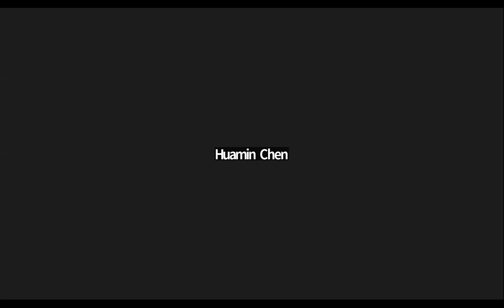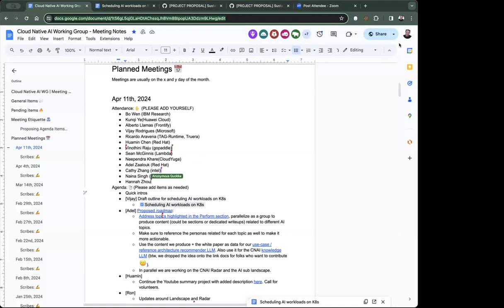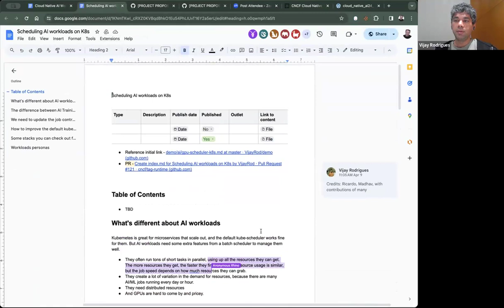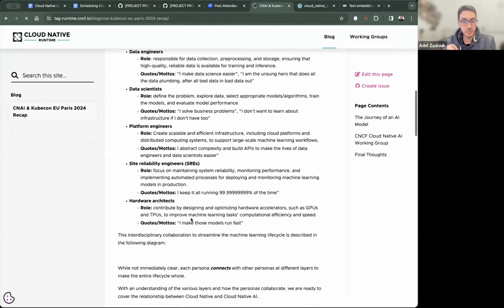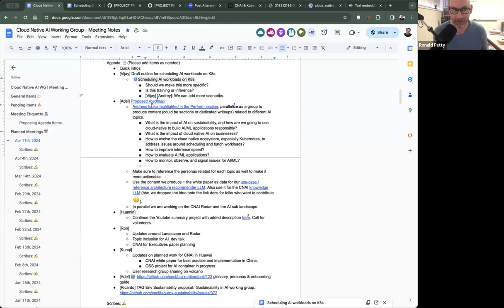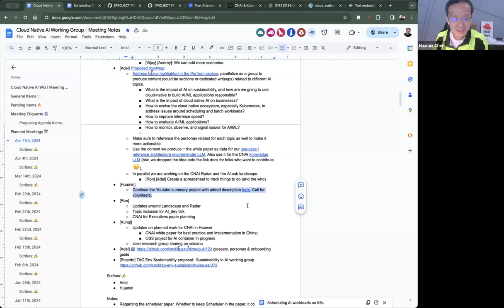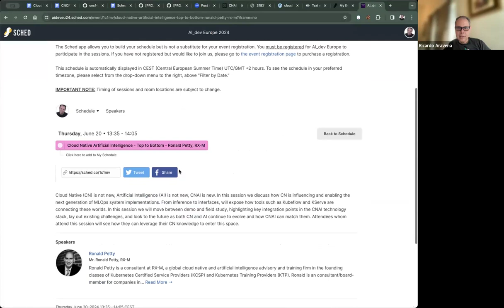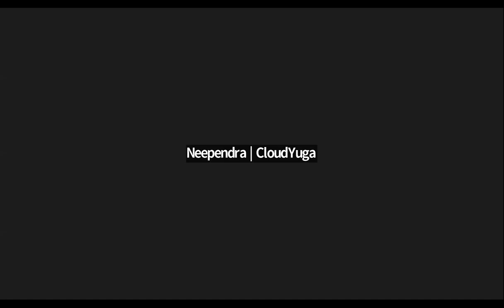CNCF Cloud Native AI Working Group Meeting 04-11-2024